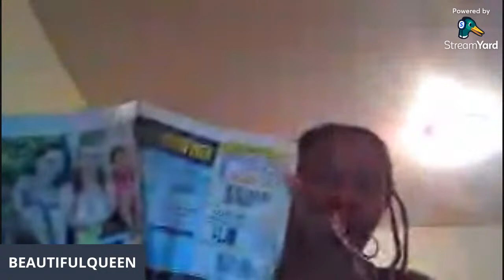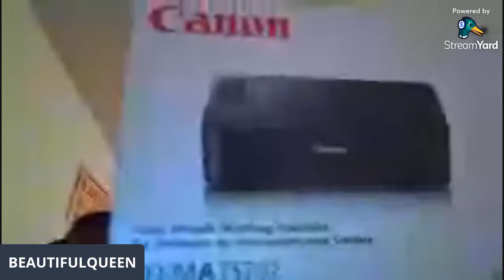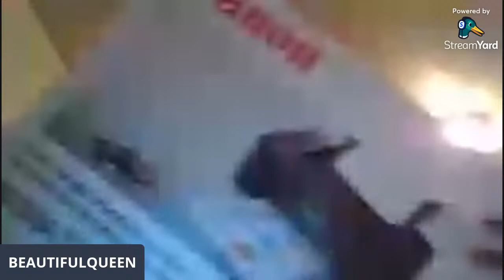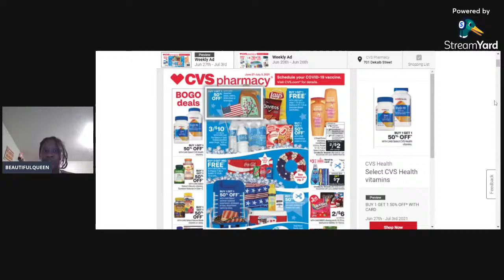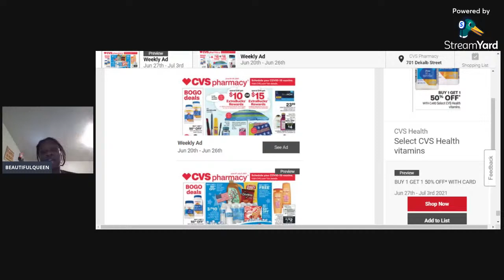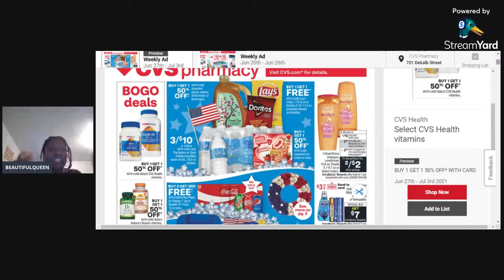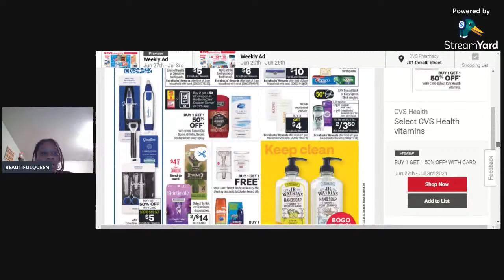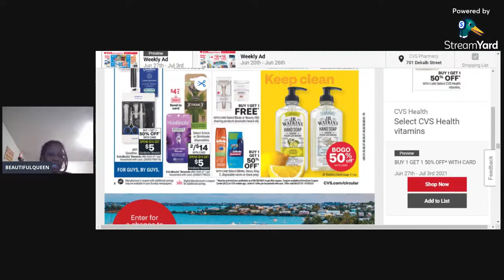Are You READY & ORGANIZED ? Clip expiring CRTS- Deals 06/27-07/03